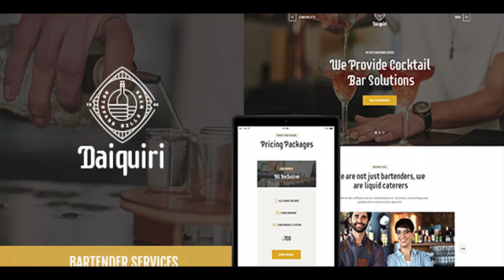Daiquiri | Bartender Services & Catering WP Theme | Themeforest Website Templates and Themes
CURRENT VERSION 1.0 (see Change log at the bottom of this page) Daiquiri is an elegant WordPress theme for bartending and catering business. It’s an ideal option for you if you’re offering your services as a bartender during special events, like wedding, anniversary, birthday party, and corporate banquets. The theme’s design is also an ideal option for a cocktail bar, pub, cafe, and restaurant. Daiquiri brings you two different homepages plus the boxed.The theme allows you to showcase your menu in an easy-to-navigate way (including categorization, recipes, nutrition information etc) due to the integration of our custom post format. The theme is entirely responsive and fully Retina-ready. No matter what device your customers are using for browsing, your site will always look and perform well. Key Features Professional design One-Click demo install Modern, Flexible, Customizable WordPress 4.0+ Tested and Approved Built with HTML5 and CSS3 code Cross-Browser Compatibility: FireFox, Safari, Chrome, IE10+ Slider Revolution & Swiper Slider included Retina Images Support User menu and Main menu support Interactive Ajax Search Flexible Colors & Typography Layout Features: 100% Responsive & Mobile-friendly Boxed and Fullwidth page layouts Support of WP Bakery Page Builder – modify any page content easily Customize Header and Footer Layouts via WP Bakery Page Builder Advanced Blog Settings: Multiple Blog Styles Flexible Layout Options 20+ Post Animations Customizable Blog Feed (choose from post types or categories) Post views, likes and sharing buttons Related Posts Section Powerful Theme Framework: Setting Inheritance and Override System 750+ Customizer Options Custom Post Types Custom Widget Sets Custom Shortcodes Custom Theme Options Panel Optimized for best performance ...and many more! Plugins Compatibility: WP Bakery Page Builder for WP Revolution Slider Contact Form 7 Essential Grid MailChimp for WP Booked Appointments Instagram ThemeREX Addons Fontello & Image Icons Google Fonts Professional Support Detailed Documentation Regular Updates And many more… Clipart depositphotos.com peopleimages.com flaticon.com All images are copyrighted to their respective owners. Images used in live preview are not included in the template. Fonts Google Fonts PLEASE, NOTE! The theme is designed for free WordPress version downloaded at wordpress.org only. We do not guarantee the theme’s full compatibility with installations on Wordpress.com, due to limitations in website control and theme customization. Change log 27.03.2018 Version 1.0 – Release

download Daiquiri | Bartender Services & Catering WP Theme | Themeforest Website Templates and Themes